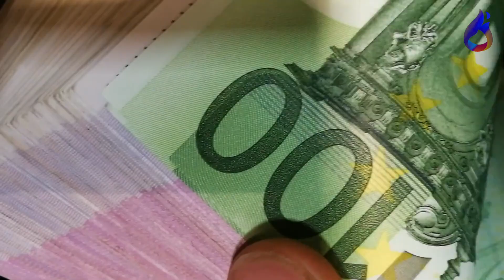Saša Popović sastavio TESTAMENT: Evo kome ostavlja MILIONE